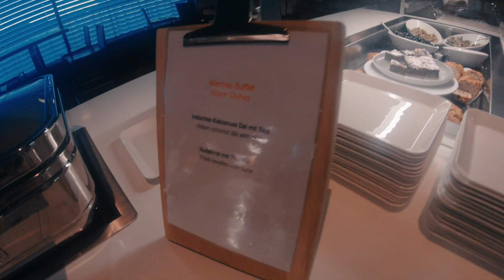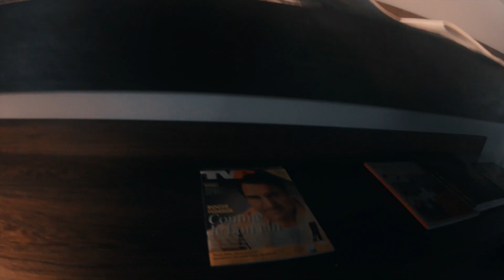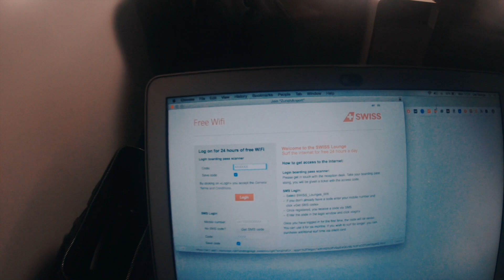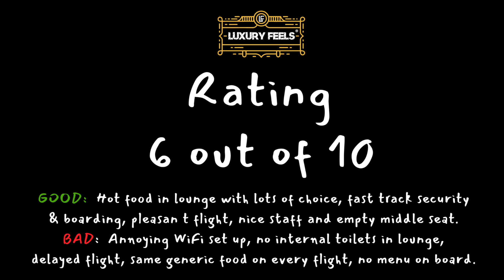Everything WRONG with SWISS Business Lounge D @ Zürich Airport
This is a review of my SWISS flight LX338 from Zürich to London Heathrow Airport, flying business class Europe. You will also see inside the SWISS Lounge D @ Zürich Airport Terminal 1.